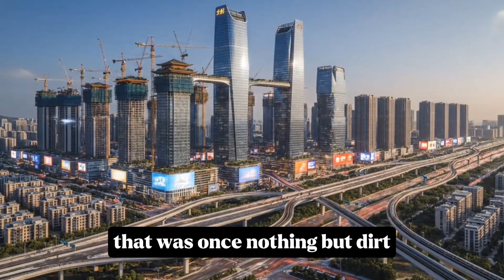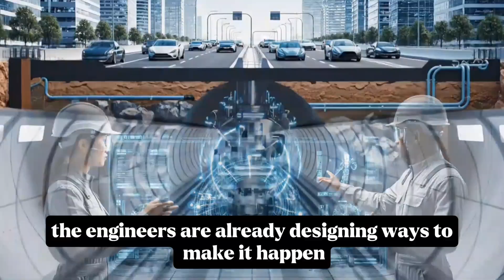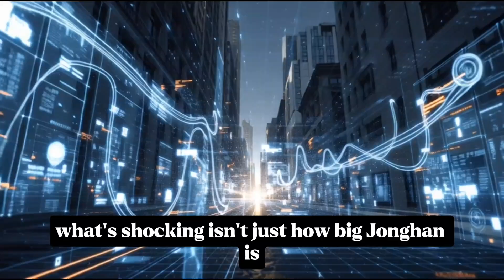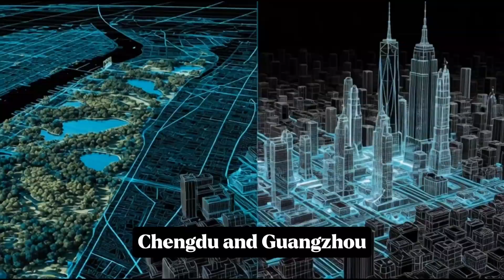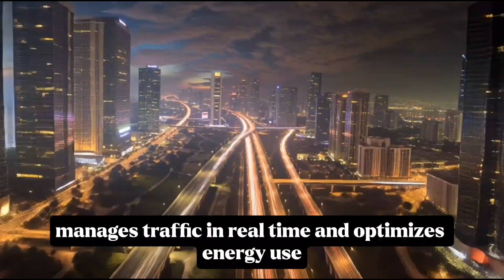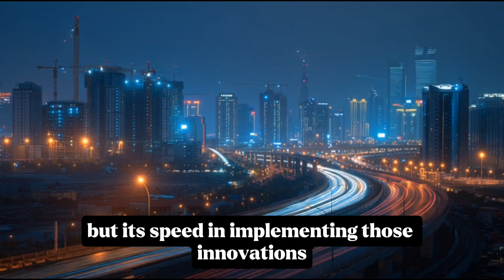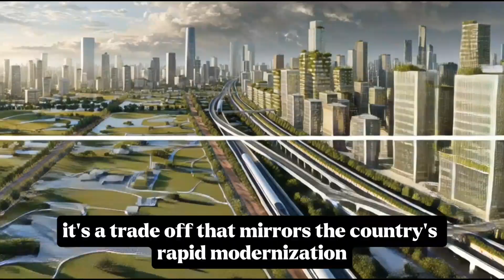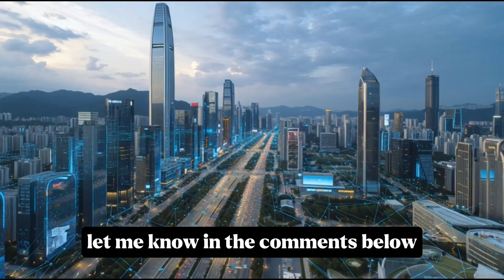How China Built a City Bigger Than New York in Just 10 Years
Discover how China went from empty plains to ultra-modern megacity in a decade. In this video we explore the epic rise of the mega-city built by China’s government, the engineering feats, the urban plan, and how a “city of nothing” turned into a skyline that rivals New York.

You’ll see:
• The vision and strategy behind China’s rapid urbanisation
• The master-plans that mapped roads, parks, schools and rail before a brick was laid
• How the new city (announced 2017, around 100 km south of Beijing) is roughly the size of New York and being built for millions
• The smart-tech, AI systems and high-speed rail that connect this city to Beijing in under 30 minutes
• What this transformation tells us about the future of cities, and what the rest of the world might learnIf you enjoyed this look into China’s rise, subscribe for more deep-dive stories about urban change, technology and global transformation. And I’d love to hear: which Chinese city surprised you most?